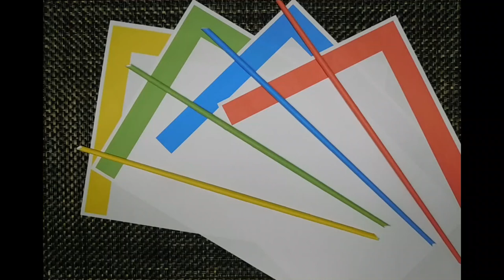kimie gangi コピー紙で作る「カラフル紙の棒」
２辺に３cmほどの幅でカラー印刷したコピー紙を、チラシ棒を作る時と同じ方法で巻いていくと、きれいなカラー棒ができあがります。
　この方法なら、どんな色でも好きな色の棒が作れます。印刷範囲も狭いので、インクもあまり使いません。
　裏の白いチラシを使って、２つの辺をカラーペンで塗れば同じように作ることができます。
　棒を作ってから色を付けるより、ずっと簡単です。
　工作などの材料としてご活用ください。